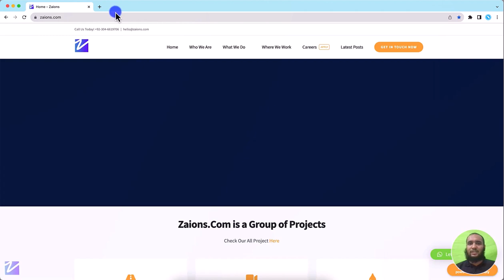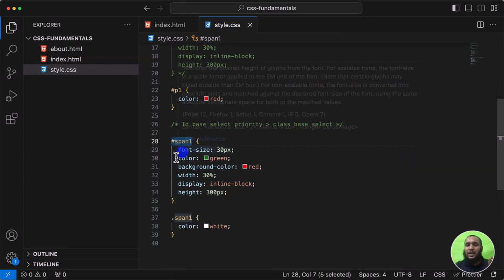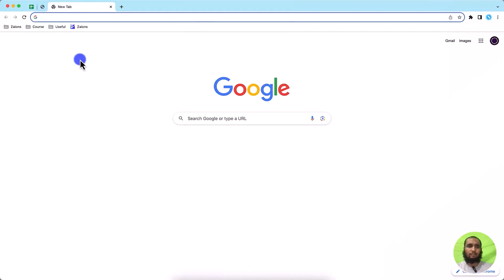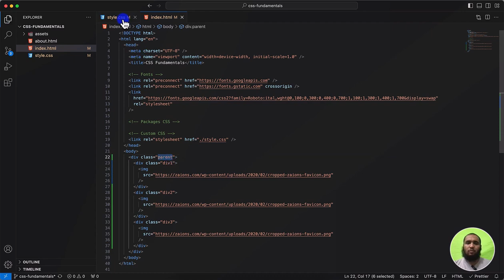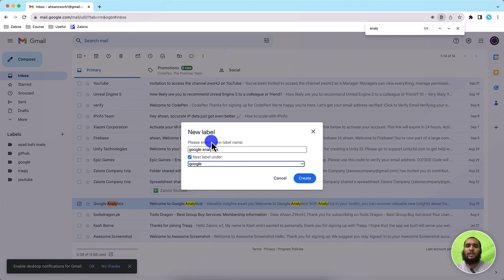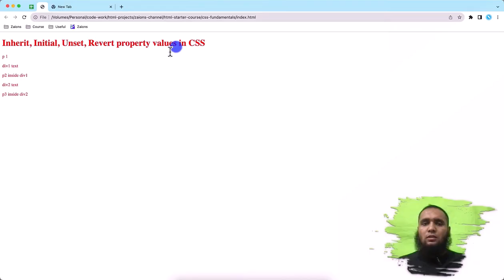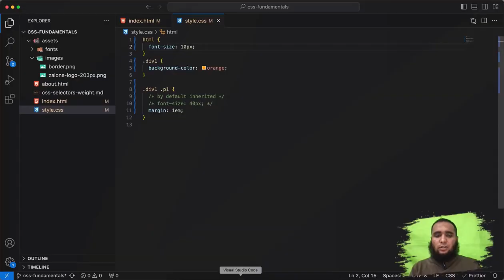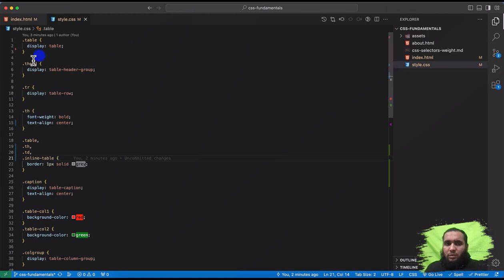CSS course part of html css and javascript course playlist long video02 9 10 24 ahsan mahmood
👈 Previous Video: Last Video Link